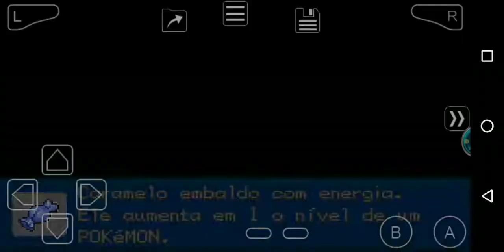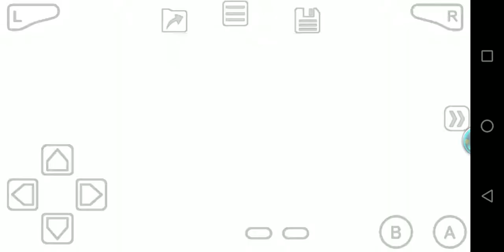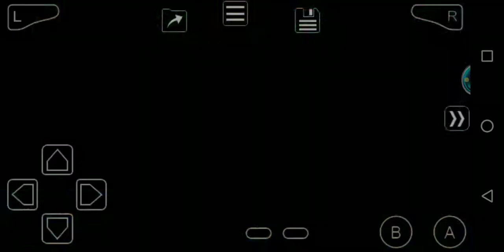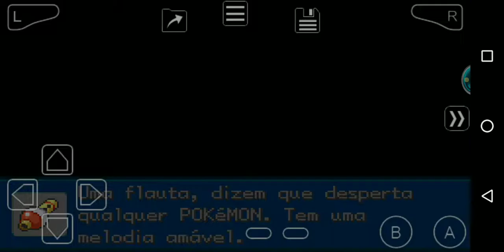Pkmn mtp megas legais